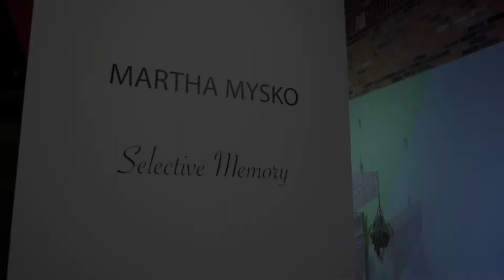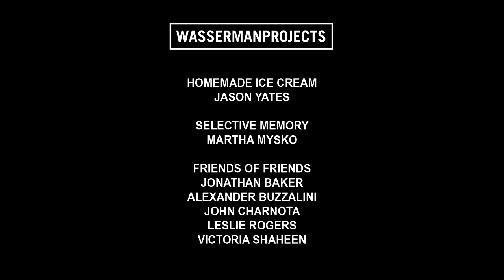Homemade Ice Cream, Selective Memory, Friends of Friends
Wasserman Projects is pleased to present a major exhibition of work by Los Angeles-based artist Jason Yates, featuring a series of fully outfitted domestic spaces constructed inside the gallery. Inspired by his childhood in Detroit, Homemade Ice Cream is Yates’s first exhibition in his home city in 25 years and his largest solo installation to-date. The exhibition will include a front yard and porch, as well as bed, living, and dining rooms, each complete with the familiar day-to-day objects and visual markers that make these interior environments feel like home. Homemade Ice Cream explores how home life, and in particular our memories of it, shape our identities and affect our experience and understanding of time, place, and personal history. To further illuminate these ideas, Yates and Wasserman Projects have invited a diverse roster of Detroit-based artists, writers, musicians, and chefs to perform in and activate the spaces throughout the duration of the exhibition, which will close on December 16, 2017.

All of the work for the exhibition was created in Detroit with the support of local artists and artisans, supporting the collaborative spirit of the exhibition and Yates’s overarching vision for his practice. Among the individuals supporting fabrication of the exhibition are ceramic artist Victoria Shaheen, whose unique ceramic pieces are made through a combination of hand-crafted and commercial techniques, fashion and knitwear designer Jonathan David Baker, and artists Alexander Buzzalini, John Charnota, and Leslie Rogers, whose work spans assemblage, woodwork, and fiber arts. These artists will also present their own work in Wasserman Projects’ project gallery in the concurrent exhibition ‘Friends of Friends’, highlighting the creative talent of those involved in bringing the exhibition to fruition. A focused exhibition of works by Detroit- based artist Martha Mysko, titled ‘Selective Memory’, will also be shown concurrently. Mysko’s vibrantly colored installations explore the language of painting through every day and domestic objects.

Produced by Cass Corridor Films